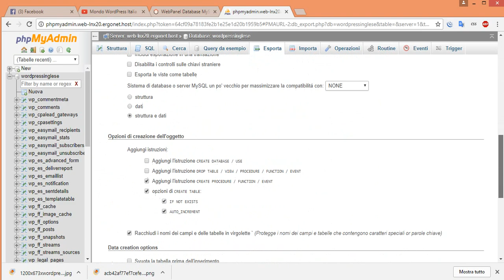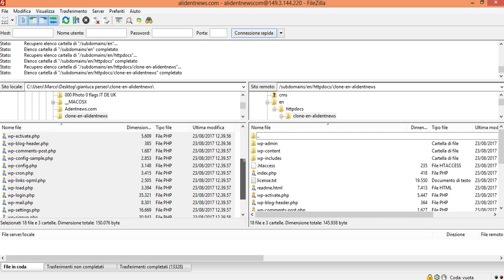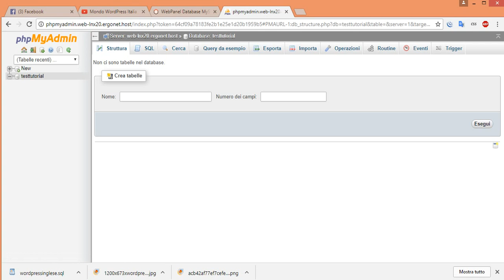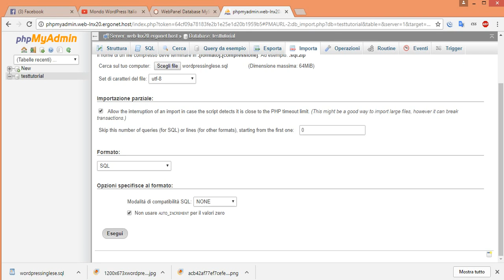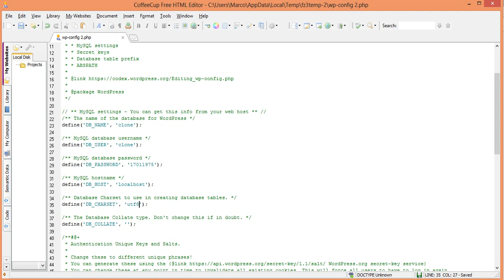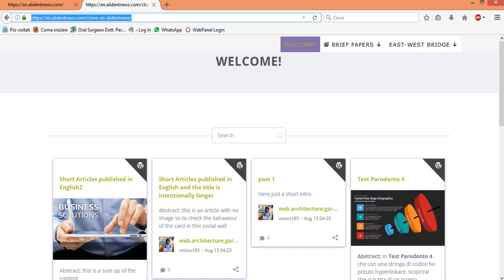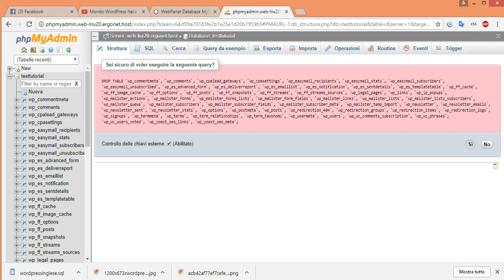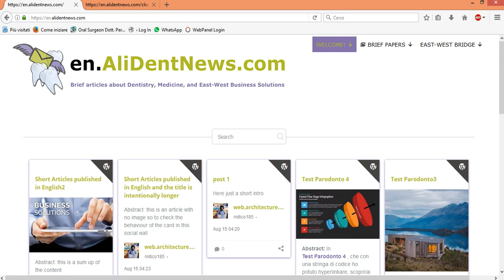come fare una versione clone del nostro sito wordpress